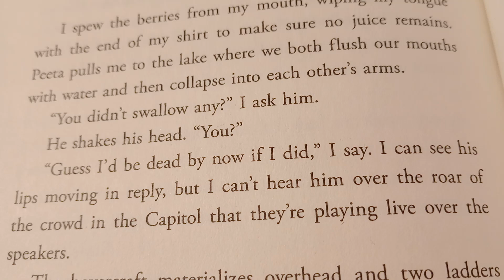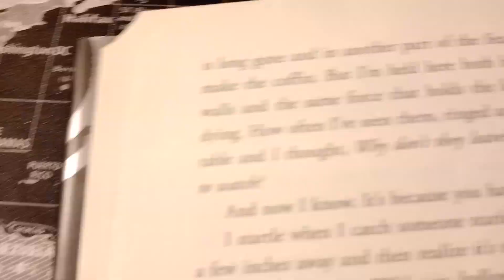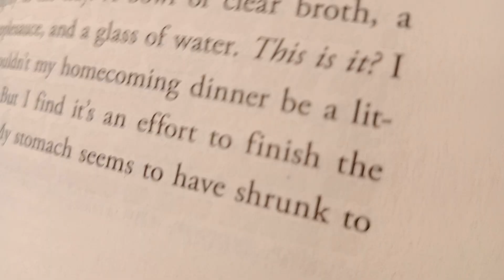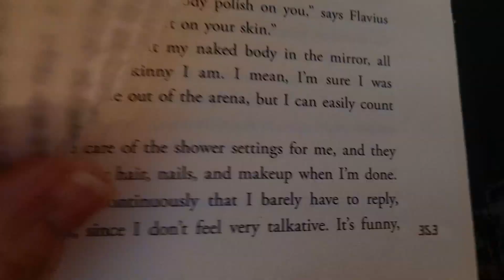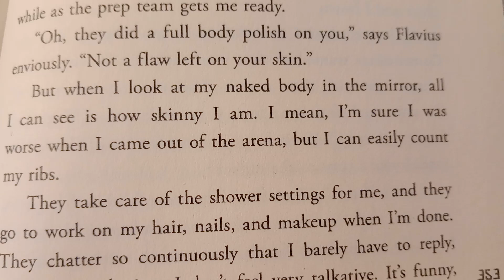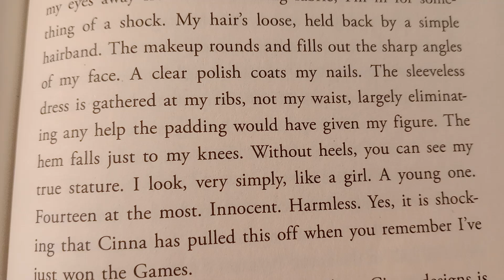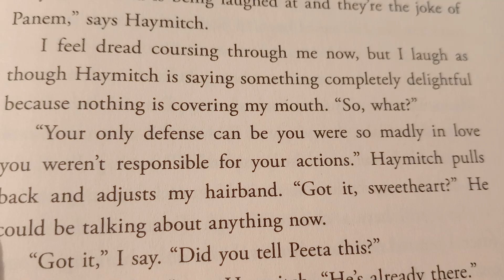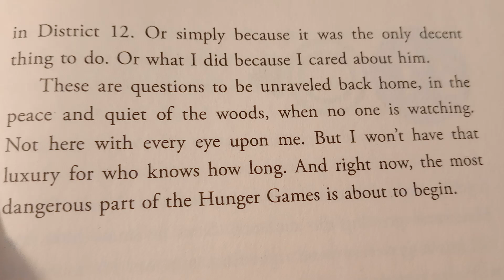The Hunger Games Part 3: The Victor Chapter 26 🏹🥖🐦‍🔥☠️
Could you survive on your own, in the wild, with everyone out to make sure you don't live to see the morning?

In the ruins of a place once known as North America lies the nation of Panem, a shining Capitol surrounded by twelve outlying districts.  The Capitol is harsh and cruel and keeps the districts in line by forcing them all to send one boy and one girl between the ages of twelve and eighteen to participate in the annual Hunger Games, a fight to the death on live TV.

Sixteen-year-old Katniss Everdeen, who lives alone with her mother and younger sister, regards it as a death sentence when she steps forward to take her sister's place in the Games.  But Katniss has been close to dead before - and survival, for her, is second nature.  Without really meaning to, she becomes a contender.  But if she is to win, she will have to start making choices that weigh survival against humanity and life against love.

Acclaimed writer Suzanne Collins, author of The New York Times bestselling Underland Chronicles, delivers equal parts suspense and philosophy, adventure and romance, in this searing novel set in a future with unsettling parallels to our present.

Winning means fame and fortune.  Losing means certain death.  The Hunger Games have begun...